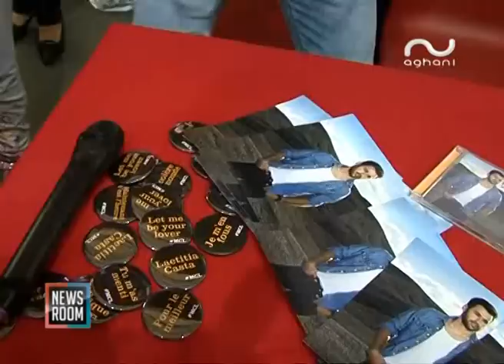انطوني توما احتفل بألبومه الأول وتحدث لأغاني أغاني عن تفاصيله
Special interview with Anthony Touma on Aghani Aghani TV/Radio/Web/App. Interviewed by Firas Haleemi.